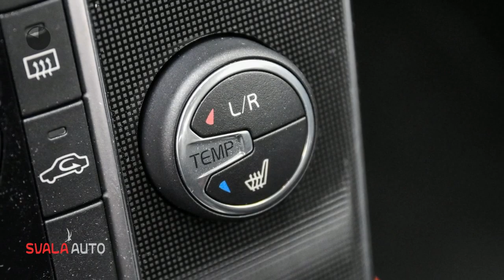Volvo V40 2.0 T2 122PK | NORDIC+ | NAVI | PDC | CRUISE&CLIMATE | VOLVO ON